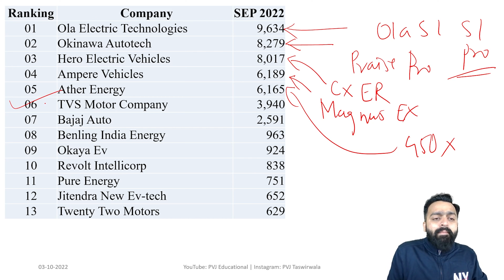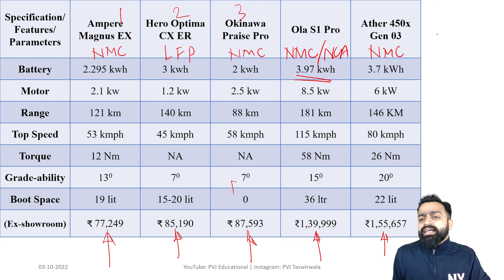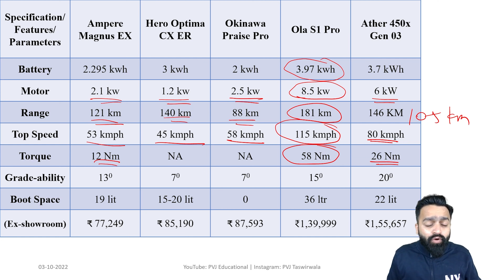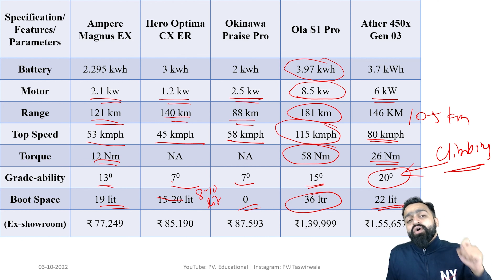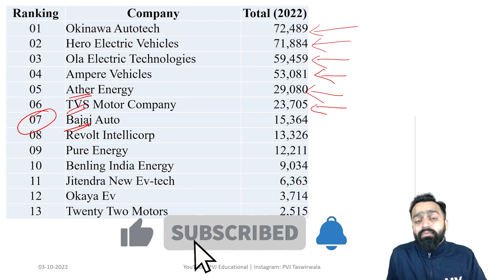Best Electric Scooters in India 2022 | PVJ Educational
Regards,
PVJ